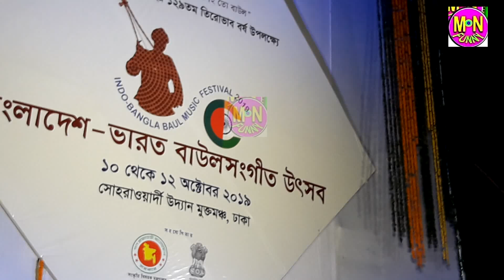বাউল রাজ্জাক ফকির লালনের গান গাইলেন লেনতোমার দয়া বিনে চরন পাব কিমতে লালন শাইজির সুপার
🥀 Welcome To MN Funny Official Channel 🥀
🎤 গান👉🏿 তোমার দয়া বিনে
🎤 Song👉🏿 tumar daia bina
🎙️ শিল্পী👉🏿আবদ্বল রাজ্জাক

🎙️ Singer👉🏿 abdul rajjak
✒️ গীতিকার ও সুরকার👉🏿 লালন
✒️ Written by👉🏿
🌺 প্রযোজক👉🏿  এম এন ফানি
🌺 Producer👉🏿 নয়ন খান
🕵 পরিচালনায়👉🏿 নয়ন খান
🕵 Direction By👉🏿  নয়ন খান
🤶 সার্বিক তত্বাবধায়নে 🍭নয়ন  খান
🤶 Overall Supervision 🍭 এম এন ফানি
🥁 প্রযোজনা পরিবেশনায় 🥗 এম এন ফানি
🥁 Presented By 🥗
Please Like "এম এন ফানি" Official FaceBook Page⤵️
বিঃ দ্রঃ এই চ্যানেলের সমস্ত গান [  এম এন ফানি  ] স্বত্বাধীকার । কেউ কপি করলে আইনানুগ ব্যাবস্থা গ্রহন করা হবে, 🤙 আর কারো কোন পরামর্শ কিংবা অভিযোগ থাকলে আমাদেরকে জানান, আমরা আছি সবসময়, ধন্যবাদ।